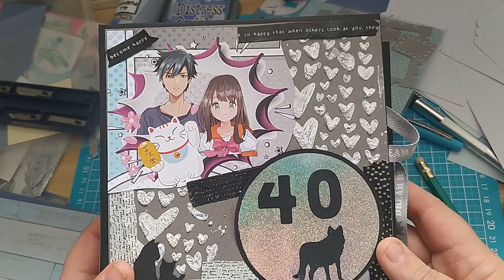Seaside, album 15x15 Page 5 carte TWIST & Carte SHAKER pour débutants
Voici donc le nouvel album 15x15 sur le modèle du papersforyou it's man world.
Page 5 composées de 2 cartes très simples à faire : la Shaker et la Twist

Commentez ! Likez ! et partagez ! suis dispo pour échanger !

▬▬▬▬▬▬▬▬▬▬▬▬▬ MATÉRIELS  ▬▬▬▬▬▬▬▬▬▬▬▬▬▬

►Papier Pollen Clairfontaine 120g myosotis

►Bloc Mintay seaside escapade 15X15

Bloc Action 15x30 cm

Papier noir clairefontaine

►Album 15x30 Action, Dies Action, colle all purpose blue

►Ruban Artémio
n'hésitez pas à me demander pour le reste

▬▬▬▬▬▬▬▬▬▬▬▬ VIDÉOS ASSOCIÉES  ▬▬▬▬▬▬▬▬▬▬▬

Angel's Créa and co
Vinted : angel-nours77

Créée par Angélique